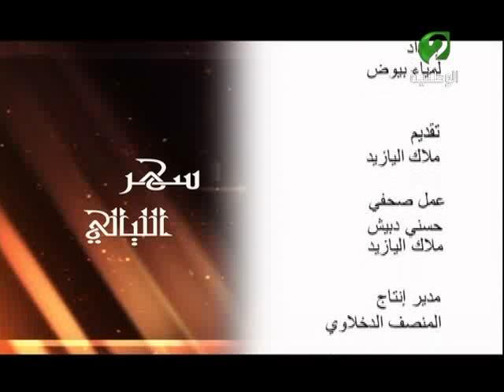سهر الليالي ليوم 20 اوت 2015